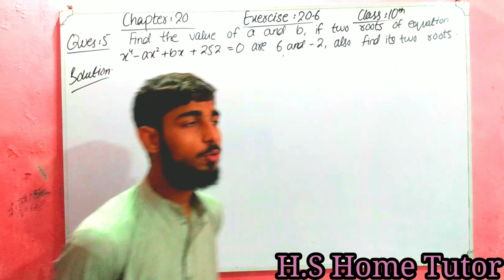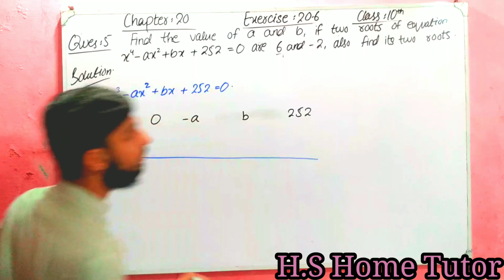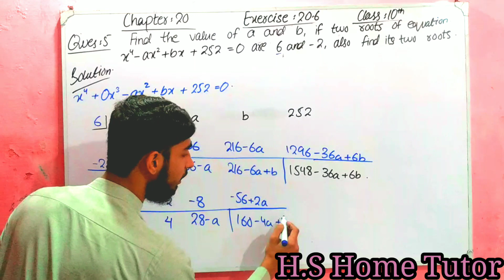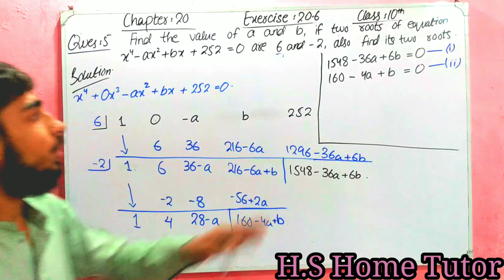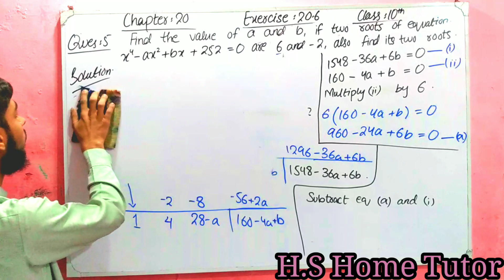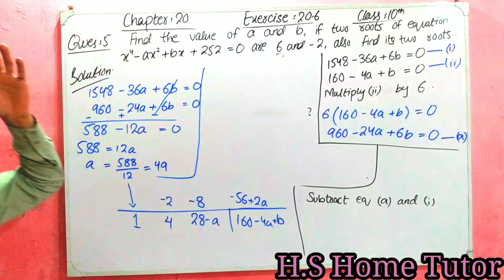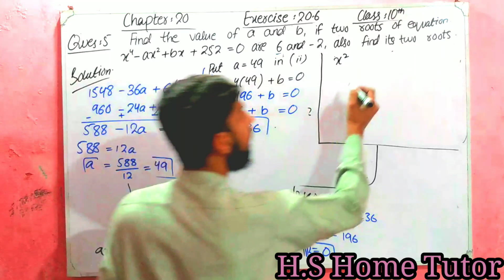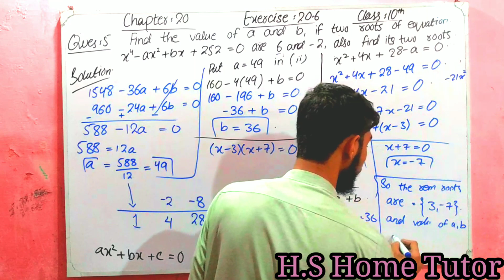Ex 20.6 Ques 5 class 10 || Chap 20 ex 20.6 || mathematics class || 10maths class 10 chapter 20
Unit 20 Exercise 20.6 Question no 5  || Chapter no 20 Theory of quadratic equation  || Class Matric Maths New book mathematics class 10 10th maths maths class 10 chapter 20